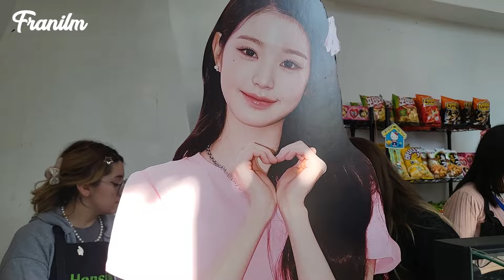[VLOG] ASÍ ES UN EVENTO DE KPOP EN CHILE!!🥰 KWAVE COCA-COLA❤️| FRANILM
Hola, yo soy Fran! En el video de hoy, les mostraré cómo es un evento de Kpop en Santiago de Chile🥳 El evento fue organizado por Coca-Cola por el lanzamiento de la bebida "K-Wave" promocionada por idols de Kpop, hubieron dance covers, mercancía y mucha comida coreana🤩

• Instagram de mi tienda: @Kpopstore.chile